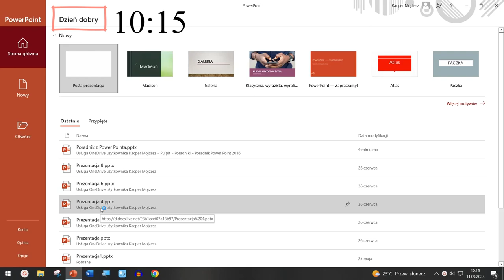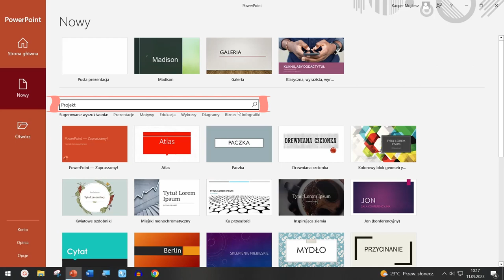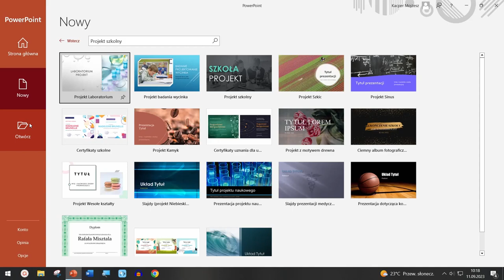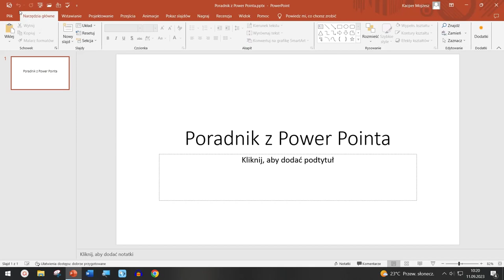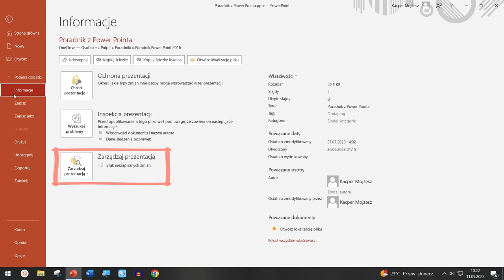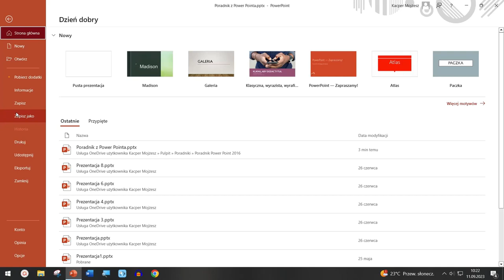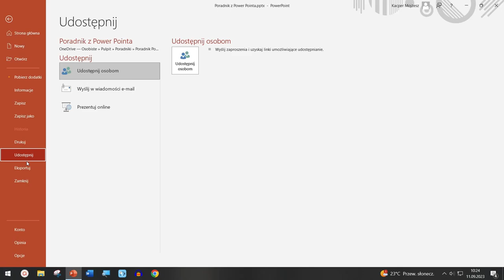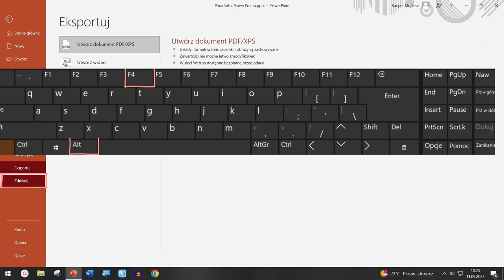Poradnik odc. 2- PowerPoint 2016: Zapoznanie się ze stroną startową i kartą plik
Witam Serdecznie!!!

Mam przyjemność zaprosić Państwa na kolejny odcinek z serii poradnika PowerPointa 2016. W dzisiejszym materiale zapoznamy się ze stroną startową PowerPonita oraz z kartą plik. W  razie jakichkolwiek pytań, proszę o kontakt w sekcji komentarzy - z przyjemnością na wszystkie odpowiem.

Lektor w filmie:
Kamil Mojżesz

Podkład muzyczny :
 DivKid
The Gentlemen